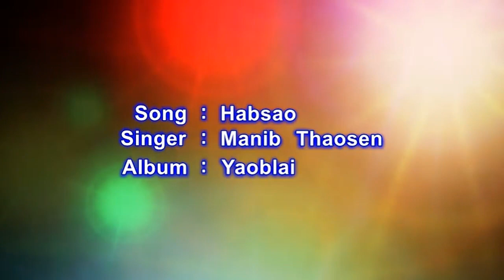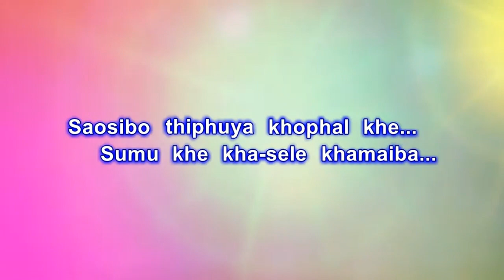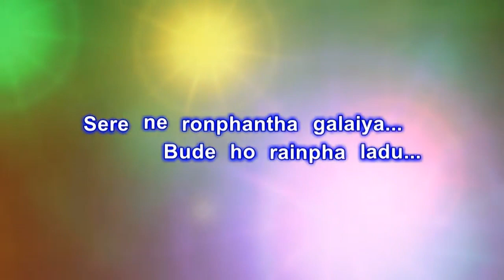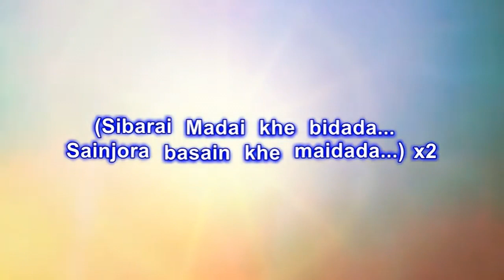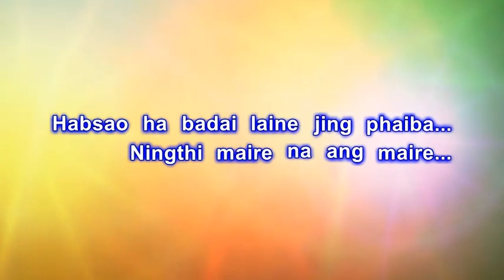Habsao (Lyrical Video) Manib Thaosen